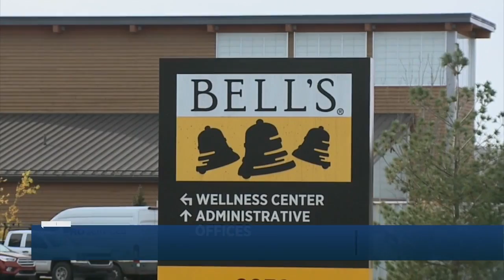5p D Block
5p D Block